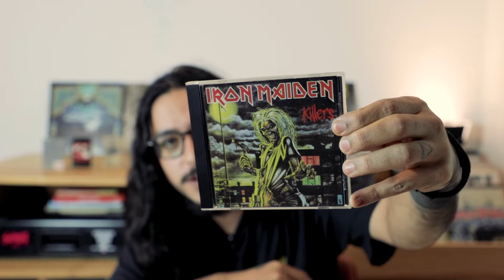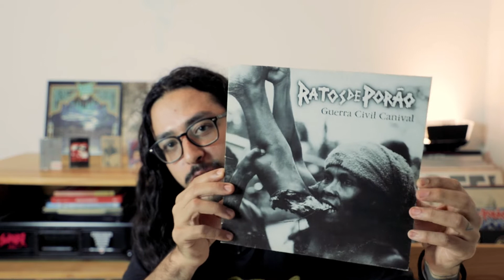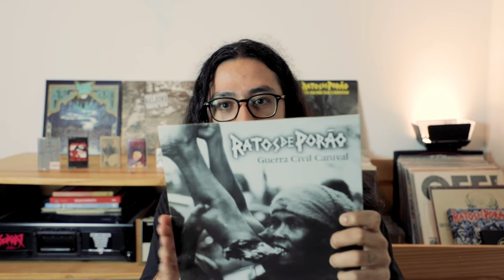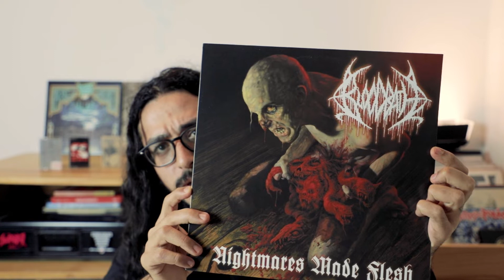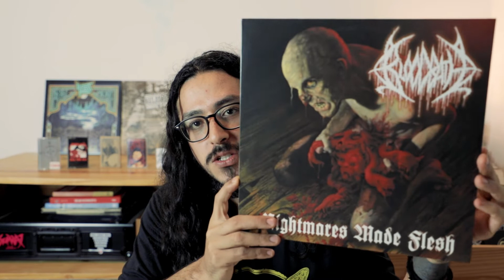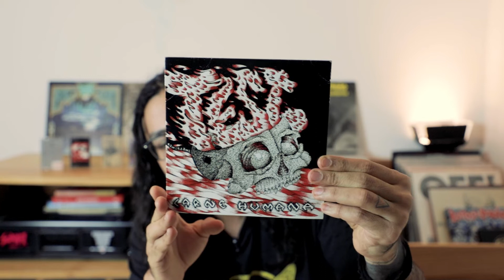Meia-Dúzia de Álbuns (IGOR GIROTO - BAILE DO CAPIROTO)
Fala meia-dúzia, hoje nosso convidado no quadro MEIA-DÚZIA DE ÁLBUNS é o nosso amigo IGOR GIROTO do canal BAILE DO CAPIROTO, dá uma olhada na lista do Igor que só tem material de primeira, e depois segue o canal do cara, dá uma moral que o Igor faz um trampo massa demais no canal BAILE DO CAPIROTO.

LISTA DE APOIADORES:
NITHAEL PEREIRA
THIAGO PADILHA (Projeto Trator, Crocodilo Discos)
IZA BATHORY
MARCOS OLIMPIO
DIANDRO SOARES
ROBSON DIONISIO (Toxic Carnage)
GUILHERME PADOVANI (Padovani's Death)
CELSO PASCOLATO (Pós-Sismo)
DANILO LEAL
FABIANO SOARES
ENRIQUE DXDXO (Devil Camisetas, DxDxO, Abortion Remnants)
CHAO LI
GILFRANCO ALVES
BRANCOSO SN
SOM DE PESO
GUILHERME COSTA
FREDERICO CARVALHO (Fredé CF)
ARTHUR CORRÊA
PROGRAMA BATALHA ROCK (Artigo DZ9)
IGOR GIROTO
JOÃO PAULO SOUZA